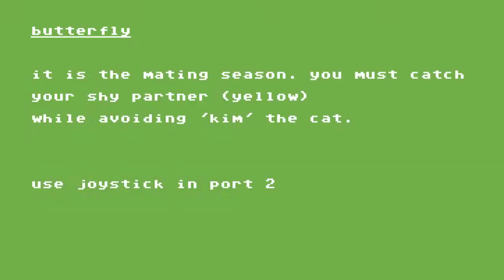C64 Game: Butterfly (1986, Commodore Horizons Magazine)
Catch it.